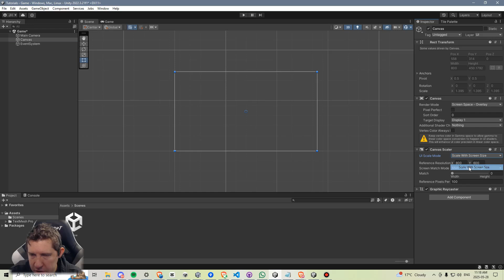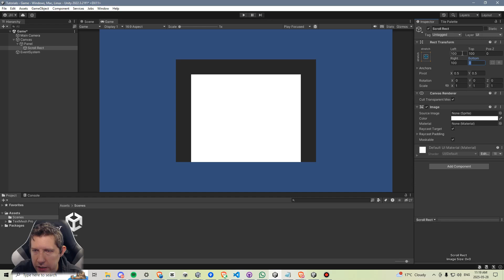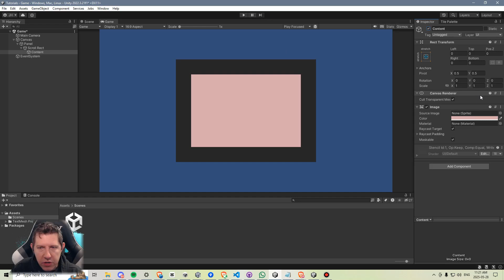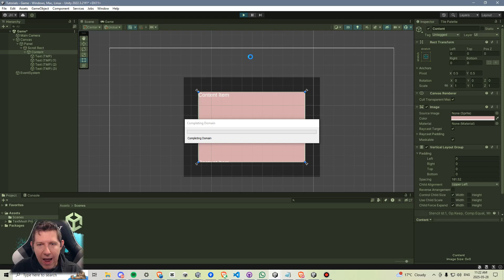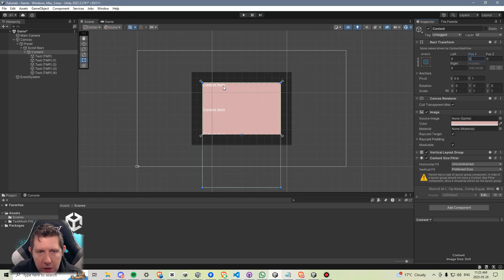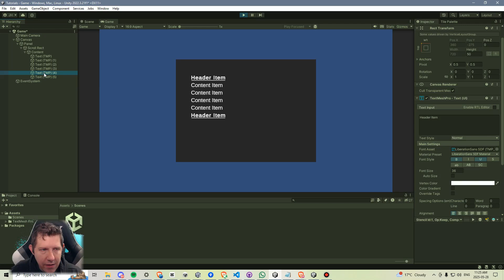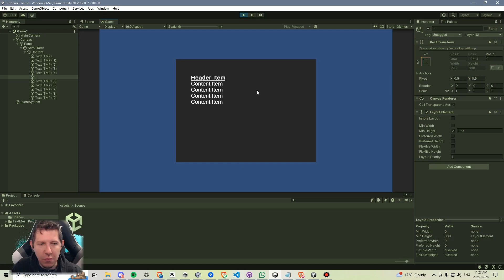How to Make a Scrollable UI Menu in Unity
In this video I'll be showing how you can can create a scrollable UI panel in Unity, with a masking effect. A scrollable UI menu is useful for a variety of different features including ability cards, upgrade menus, statistics menus, credit menus and so forth.

The elements we'll be using in this tutorial include:
- UI images
- Scroll Rect
- Mask
- Vertical Layout Group
- Content Size Fitter
- Layout Element

We’ll walk through how to correctly set up your UI hierarchy using components like Scroll Rect, Mask, Vertical Layout Group, and Content Size Fitter to get everything working smoothly. If you've ever struggled to make scrollable panels behave properly, this tutorial will give you a solid, reusable approach you can apply across many types of menus in your game.

I feel that I have gotten exceptional value learning from them. I do not make any money from my YouTube channel, and only offer free courses in the form of YouTube playlists.

Chapters:
0:00 Demonstration
0:32 Scroll rect setup
3:57 Vertical layout group setup
6:50 Adding spacing